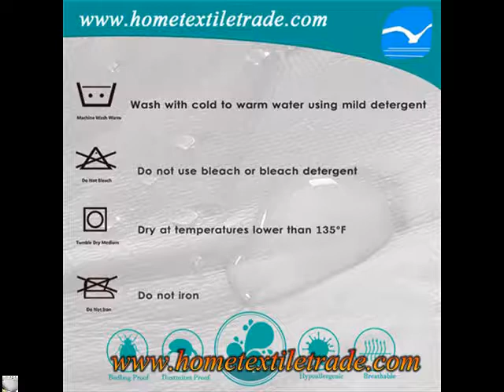190x20cm Waterproof Small Single Size Mattress Bed Protector